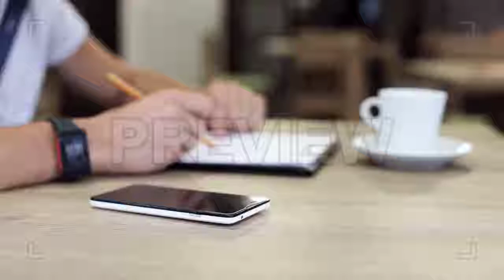Paying A RestaurantThrough Phone Stock Video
This stock video shows a man in a cafe, working. He is paying for his bill, so the waiter hands over a POS terminal. The customer clicks his smartphone to send payment to the POS system. Use this clip for projects that advertise business establishments accepting mobile payment. Add this to commercials, website videos, instruction videos, tech feature stories, news stories, presentations, and more. This comes in HD resolution.